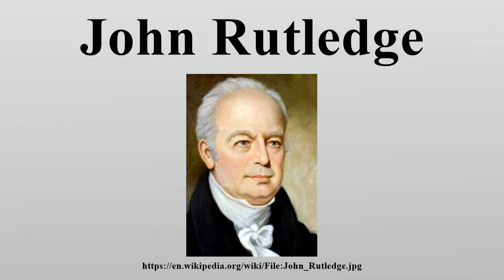John Rutledge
John Rutledge (September 17, 1739 – July 23, 1800) was the second Chief Justice of the Supreme Court of the United States.

Image-Copyright-Info